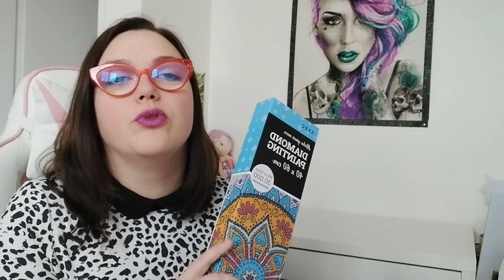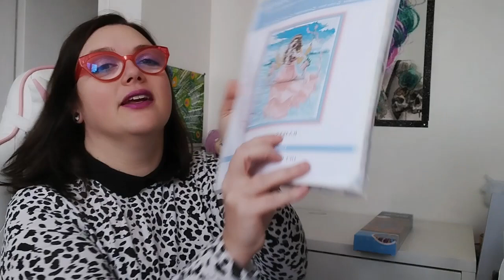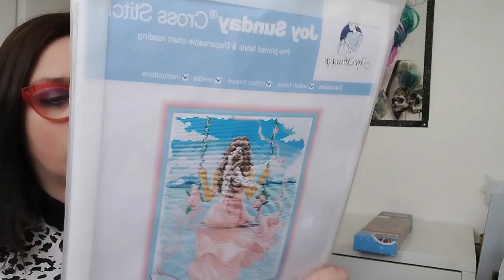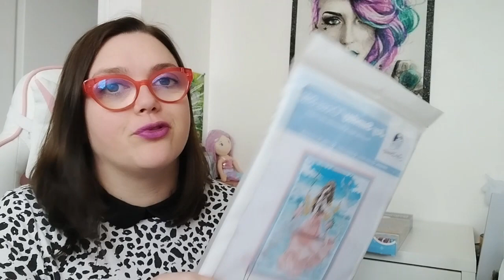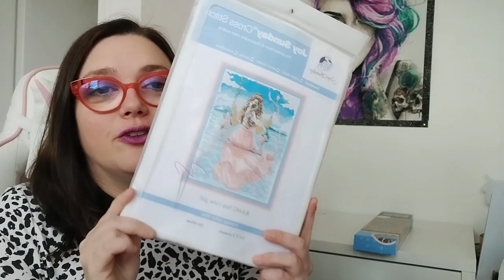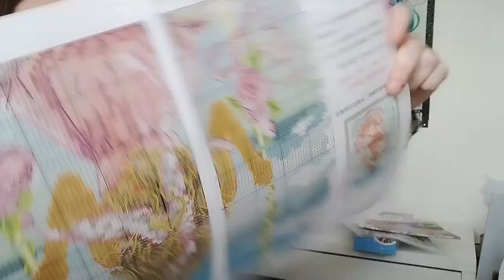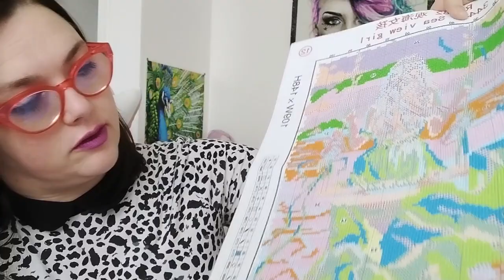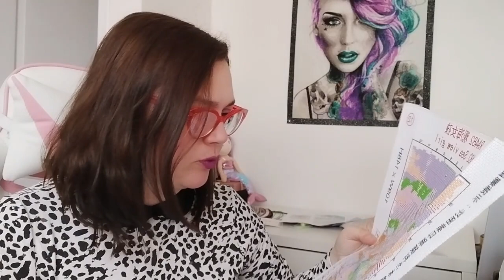La 100ème de la chaîne : concours + unboxing #1 nouveau loisir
Salut mes p'tites licornes ! Je suis très heureuse de vous proposer ma 100ème vidéo !!! Une petite surprise rien que pour vous en cette occasion et la découverte d'un nouveau loisir pour moi :) j'espère que ça vous plaira ! J'attends vos retours ! Plein de bisouxxxx arc-en-ciel